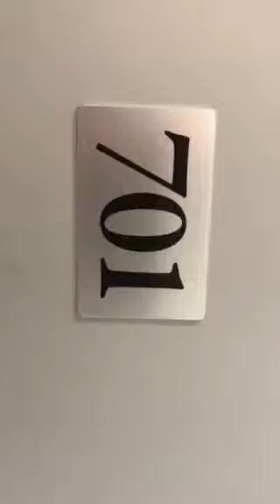Guardian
1 Chambre